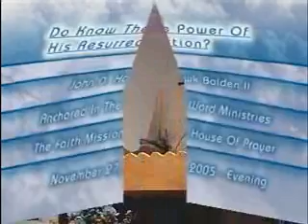Do You Know The Power Of His Resurrection?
A message that explains what the resurrection of Jesus Christ truly means. Not just salvation of the soul. God's Truth & Deliverance